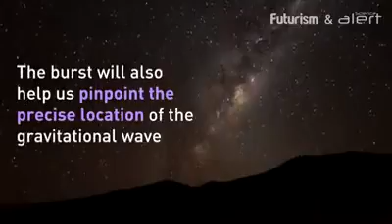flash of light in gravitational wave